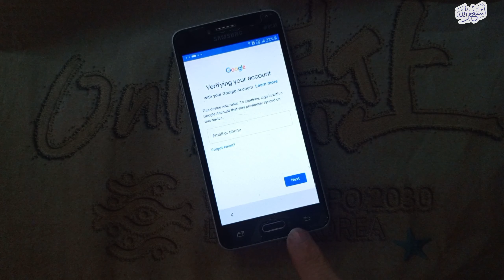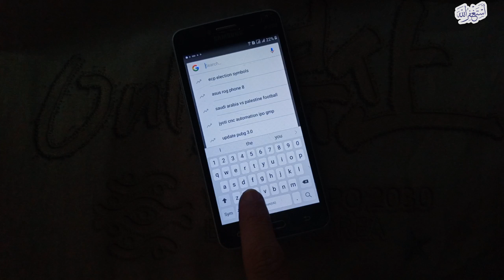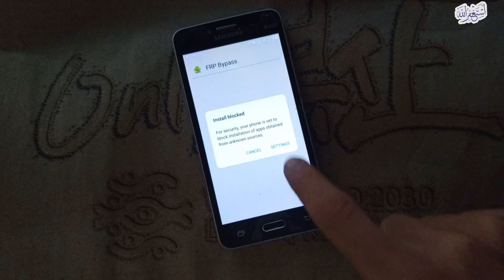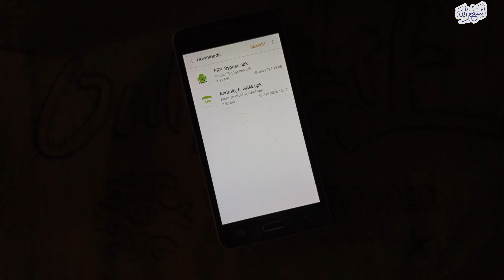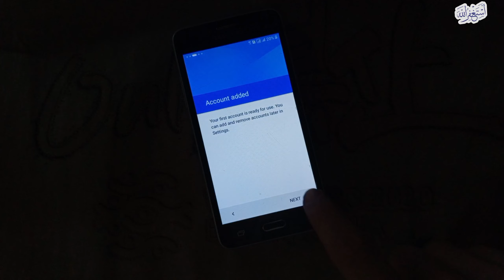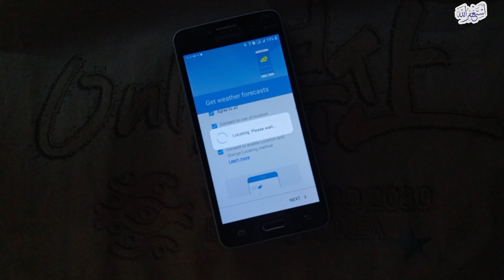Sumsung Grand Prime G532F Frp bypass 2024